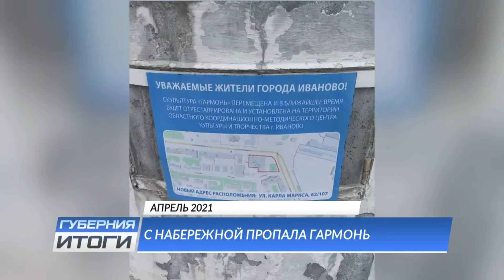Губерния. Итоги. Апрель 2021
Новая оплата льготного проезда.
Новый органихатор питания в школьных столовых.
Новый главврач скорой помощи в Иванове.
Губернатор прошел полный курс вакцинации.
С набережной пропала гармонь.
Реставрация мемориала.
Суд над лжесвидетелем.
Регион окутан пламенем.